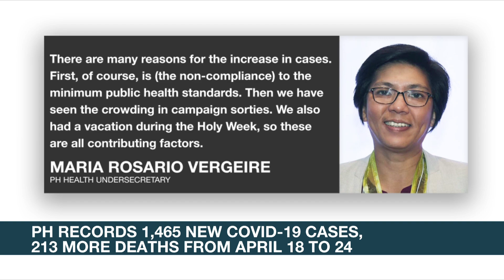OCTA: New COVID-19 omicron subvariants may cause surge in cases | ANC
Rundown: The OCTA research group says the current uptick in cases may escalate into a surge if the three new Omicron subvariants being monitored in other parts of the world reach Philippine shores.